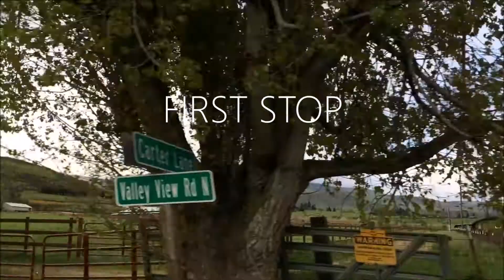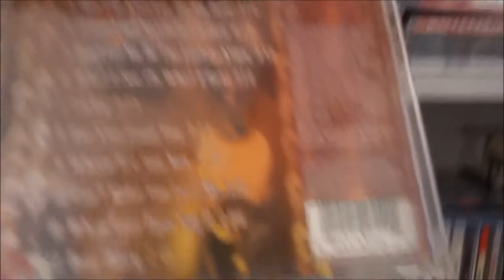WEST COAST TOUR - Oregon! Pt.1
Purchase "Waiting" on Google Play or iTunes!